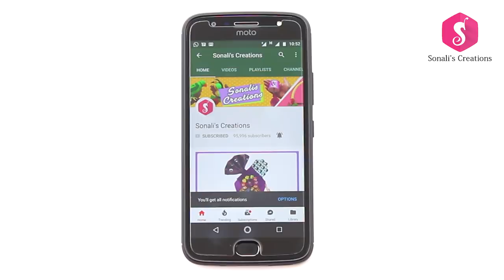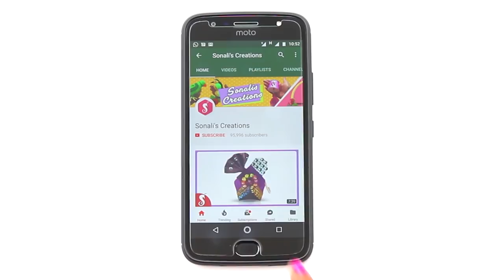Sewing Machine Cover Idea | Make Unique Cover for Sewing Machine from Waste Cement Bag & Old Clothes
Dear Friends ! We are going to make today Sewing Machine Cover from Waste Cement Bag & Old Clothes.